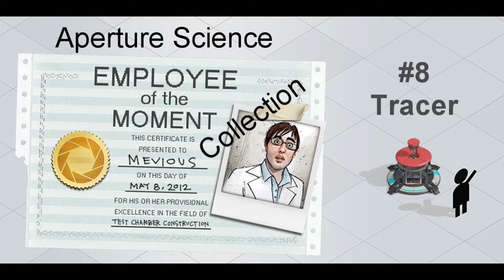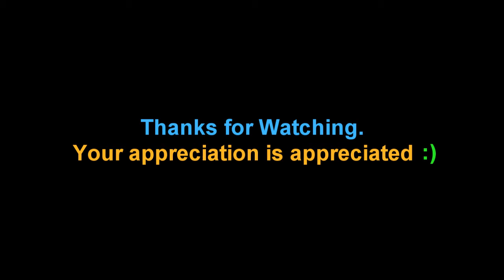Let's Play Mevious Employee of the Moment Collection - #8. Tracer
I play the Aperture Science Employee of the Moment Collection - a collection of 12 terrific maps by the devious Mevious (sorry, you know I had to ;), who was awarded the first ever ASEotM Award :D

Portal 2 is the legendary sequel to the equally-legendary Portal, both incredible first-person puzzle-platforming videogames developed by Valve.